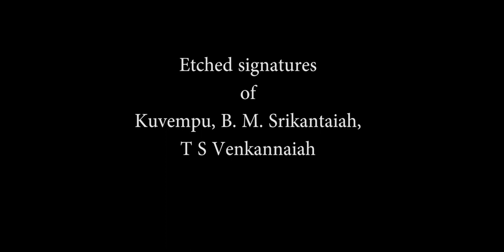3D Model Etched signatures of Kuvempu, B. M. Srikantaiah and T S Venkannaiah at Kavishaila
Etched signatures of Kuvempu, B. M. Srikantaiah and T S Venkannaiah at Kavishaila. Digitally reconstructed from Axesmap.